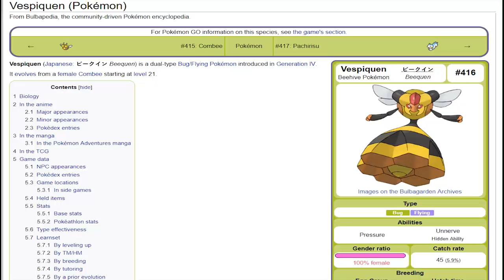WHO'S THAT POKEMON IMPOSSIBLE MODE #1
If anyone gets 100% I will buy you a bagel